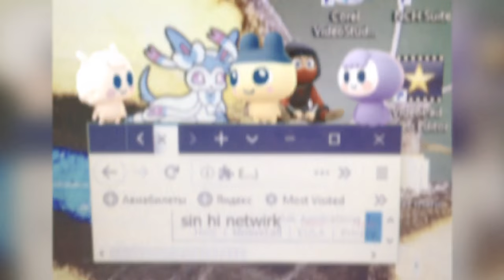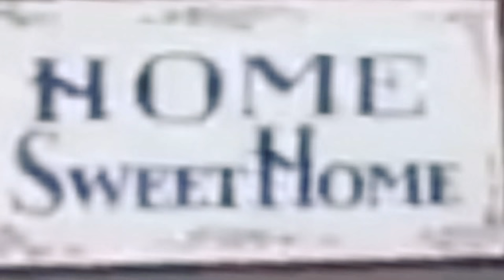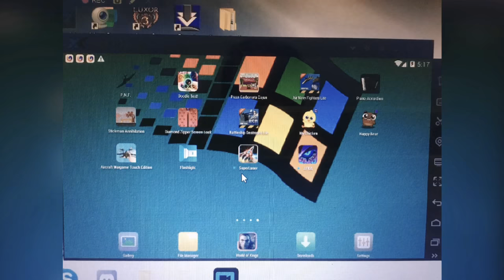Best of Kasperlech❜s photos and videos | ❡iPad Memory Video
Finally! That Jul 9, 2019 video now reached 1K views! Thank you so much, everyone! ^^

and all the ꞮꞮDKỼLƐ5084 logos

Oh, and this is my memory video uploaded from the iPad. ^^